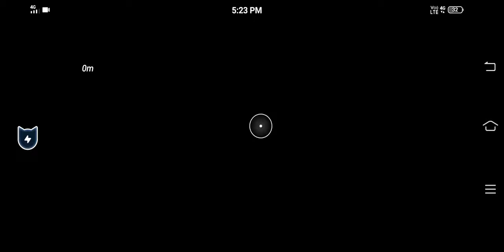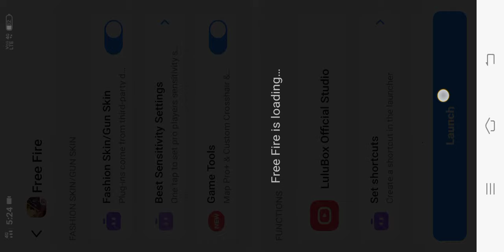My booyah game in Free 🔥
Ahir rejement